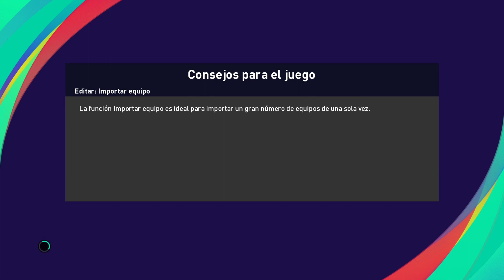LIGA DE ESPAÑA CLASICA CLASSIC VALENCIA CF VS CLASSIC AT MADRID ESTADIO LOCAL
LIGA DE ESPAÑA CLASICA CLASSIC VALENCIA CF VS CLASSIC AT MADRID ESTADIO LOCAL -- Watch live